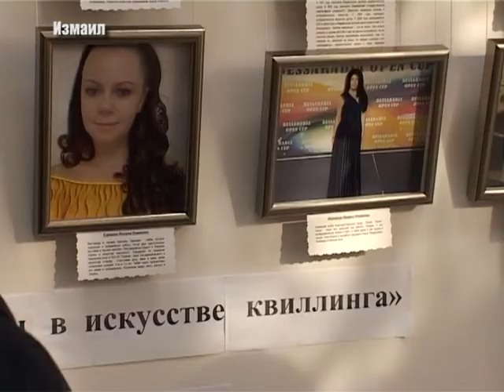«Красота, сотворенная Женщиной»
Ежегодно, начиная с 1996, многие мастерицы и художницы украинской Бессарабии в начале марта представляют свои достижения на региональной выставке в Измаильской картинной галерее. Не только участницы, но и жители края с нетерпением ждут это замечательное событие,  творцом которого, является сама женщина – хранительница традиций.